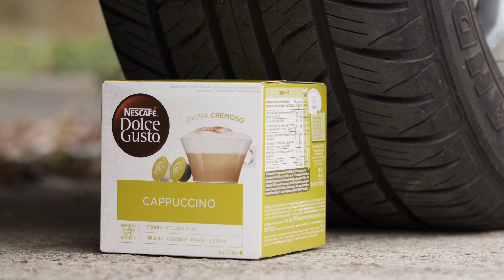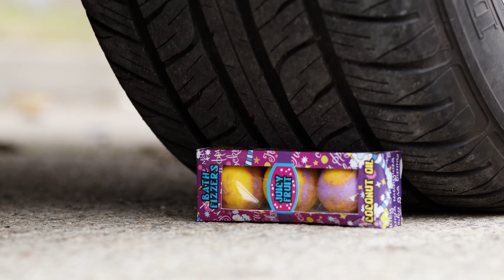Crushing Crunchy & Soft Things by Car! - EXPERIMENT: CAR VS POPCORN (ASMR)